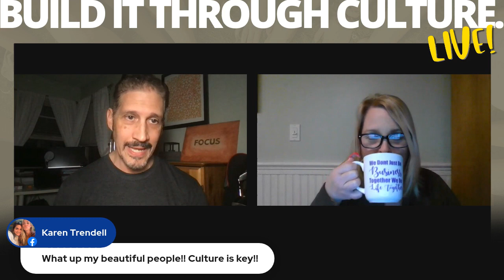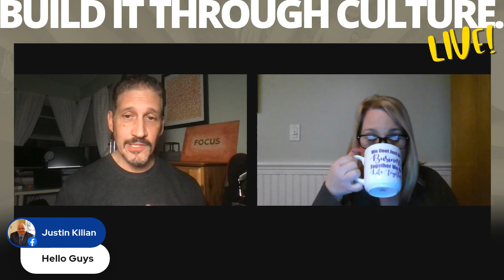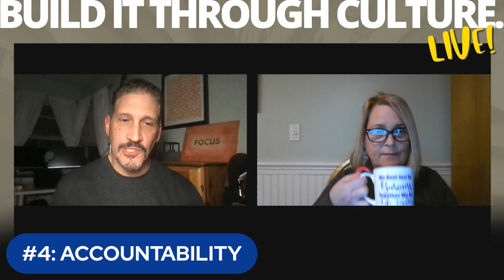Build It Through Culture LIVE! Episode #9 SUPPORT